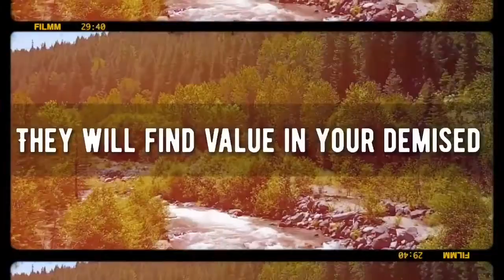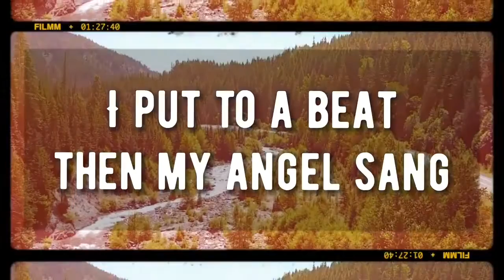NOA JAMES x CAS1 - LOVEMONSTER ll (LYRIC VIDEO)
I created this track right before my tour in Hawaii. That accomplishment made reflect where I’ve been and how much I have grown.

Press Release:
“I forgive because I want forgiveness”
“I really believe people can change cause I changed”
Noa James comes with his booming wisdom over drumless heat from Cas1. About a minute into the track, deep banging percussion kicks in and Noa raises his voice. It’s mythic the way the Love Monster roars. This cinematic build-up is totally earned and satisfyingly orgasms into personal improvement and community shout outs converted into music form.
“I don’t close my eyes when I roll the dice
I see everything when the cobra strikes”
The simple familiarity of Cas1’s great boom-bap instrumental here gives Noa an ideal soundbed on which to sequelize his important “Love Monster” piece. Noa doesn’t need much of your time – just lend him your ears and a chance one time

LYRICS:
Its crazy when your downfall gives people life
They will find value in your demised
I’m valuable nigga thats no surprise
I don’t close my eyes when I roll dice
See everything when the cobra strikes
Fake love is trash weed thats overpriced
Got a queen thats loving and she colds as ice
(perfect)
The truth cut deep and she’s holds the knife
The moon affect you different when your the wave
The shrooms hit you different when you love the game
The acid hit you different when you seen your grave
Now my heart and soul on the same page

The biggest fight in my life was against myself
My worst enemy is myself
I gotta forgive other then forgive myself
Let go my ego then help myself
I know people can change cause I have change
I found a champion in all my pain
I put to a beat then my angel sang

Madam Mary Jane change my mark of cain
Stimulated my brain to see the chains
Not numb anymore i can feel the rain
Me and big cali out losing weight
Moving at our pace
Like were outer space

Nowdays Im out here
Just out on the road
In health mode
My spirit really on swoll
Checking these marks
Right next to my goals
Cutting through the noise
Push mute on the trolls
Not worry about control
I’m just writing my scrolls
That love monster language
My rosetta stone